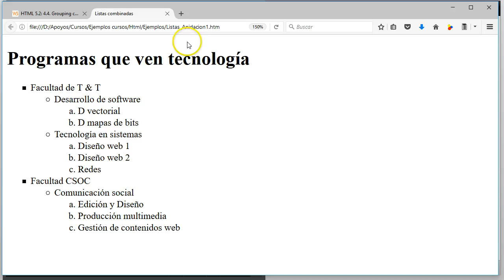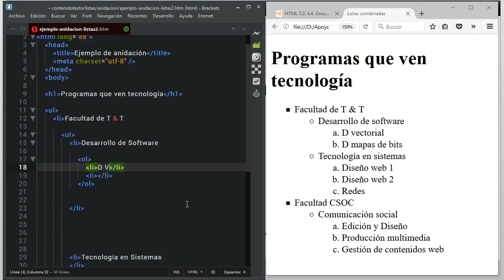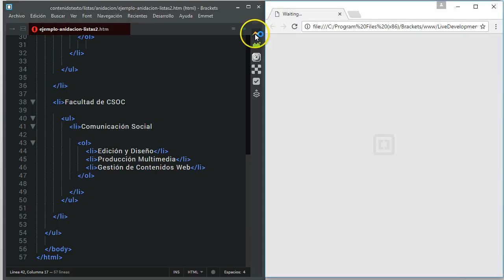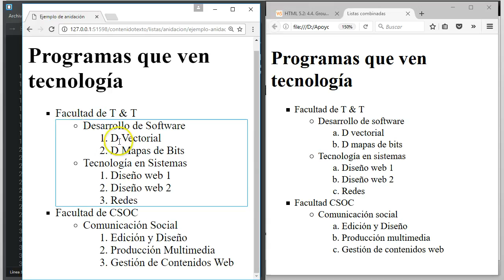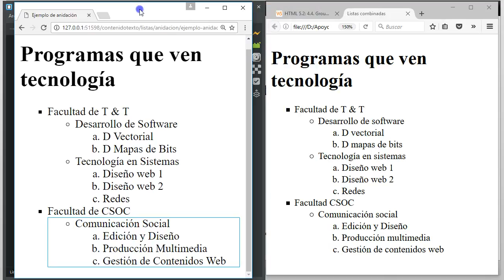Cacharreando html5 contenido anidacionlistas ejercicio2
Serie Cacharreando con HTML5 - Componente contenido - anidación de listas , ejercicio 2